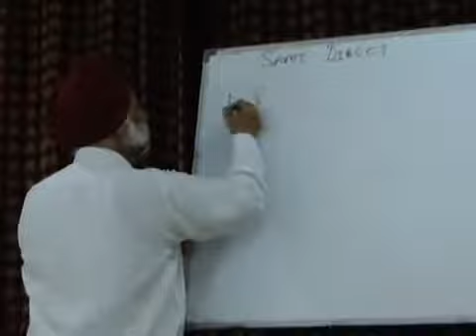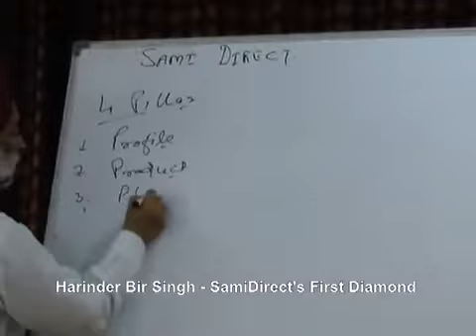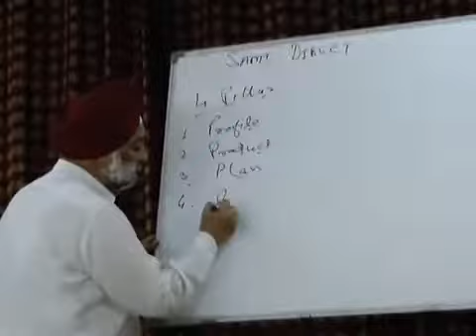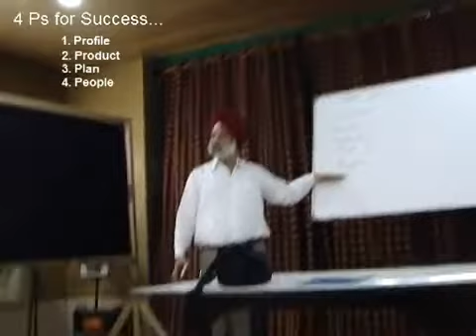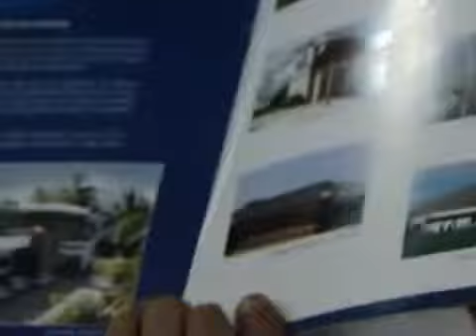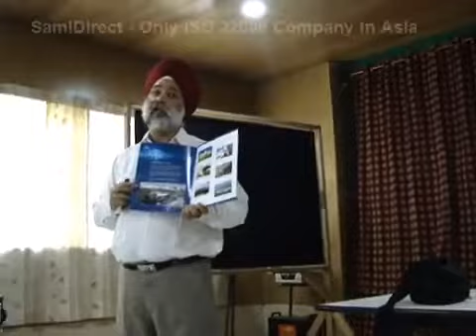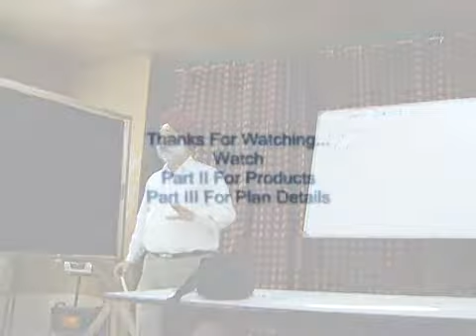SamiDirect Company Profile 9022902242